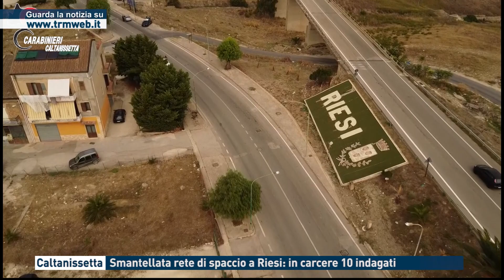Caltanissetta - Smantellata rete di spaccio a Riesi: in carcere 10 indagati